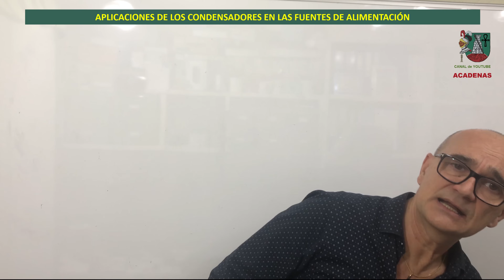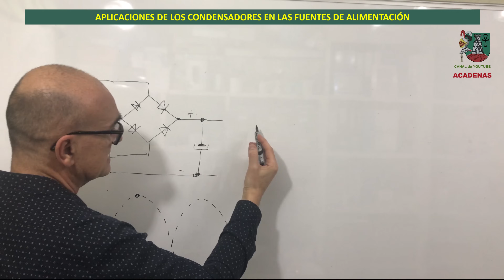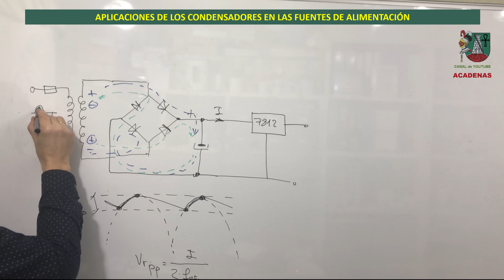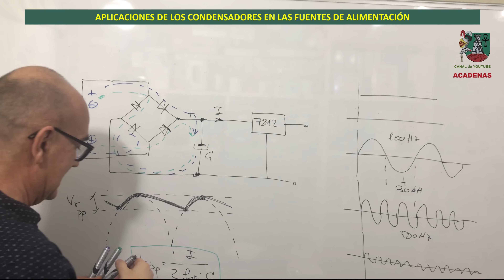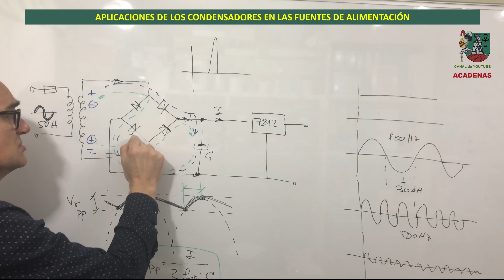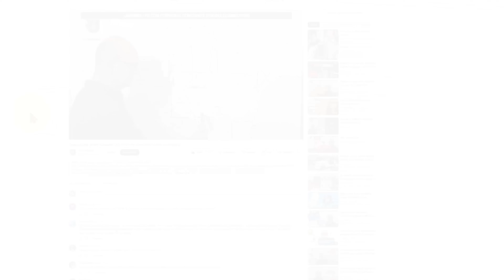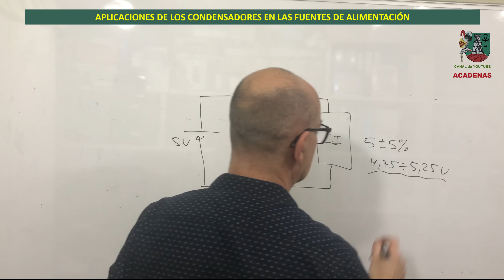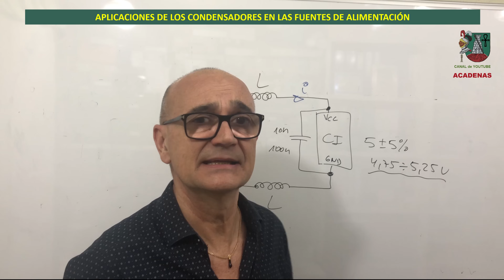¿Sabes estas utilidades de los condensadores? (Clase 92 )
En este video te explico algunas aplicaciones de los condensadores en las fuentes de alimentación que igual no sabes.